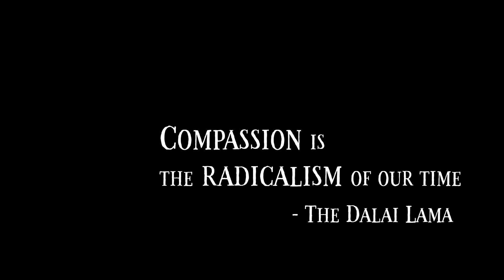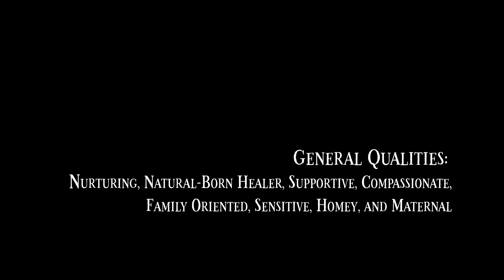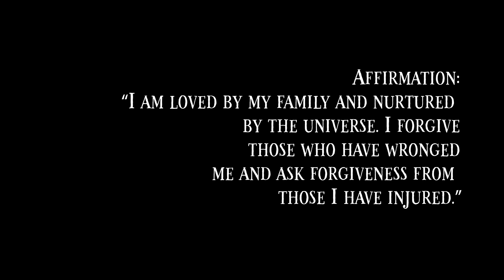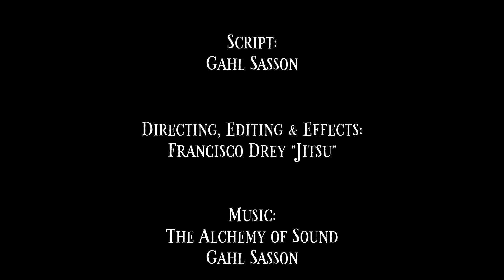Zodiac Sign Cancer: How to Get Along Better and How to Channel the Archetype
Cancer is the giver of life. It is the sign of family, birth, nurturing, security, real-estate, land, and unconditional love. This video can help you understand the archetype of Cancer, how to get along better with them and what to focus on during the moth of Cancer: June 21-July 22 (depends on the year)

Key Phrase: “I feel”—unconditional love
General Qualities: Nurturing, natural-born healer, supportive, compassionate, family oriented, sensitive, homey, and maternal
Dark Side:Guilt, attachment, dependency, passive aggressiveness, and a deep need to be needed
Element: Cardinal water
Planet: The moon, the giver of light in our darkest moments
Day: Monday
Theme: Birth
Parts of the Body: Ribs, stomach, breasts, internal organs, womb
Color: Orange-yellow

Cancer is the giver of life, the archetype of the Great Mother and the womb of creation. Cancer is also called the queen of the zodiac, while Leo, the next sign, is the king. Cancer, the sign of the Dalai Lama and Princess Diana, represents the family and home, the (crab) shell that provides security and shelter, protection and emotional sustenance. Of all the signs, Cancer is considered to be the most nurturing and caring, like the mother who nests her children under her wings. Cancer can help you to rectify and heal family problems, find security, and create a safe environment for
growth. In the week of Cancer, you will learn to improve your familial relationships as well as how to enhance your emotional connections to your home and office. You will also develop your capacity for compassion and unconditional love.